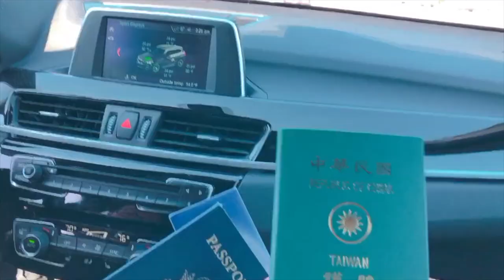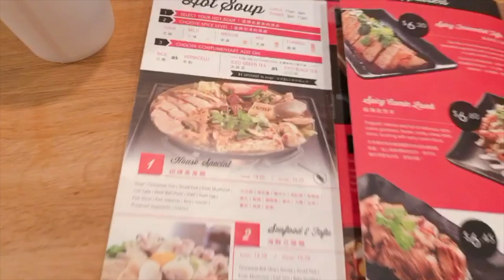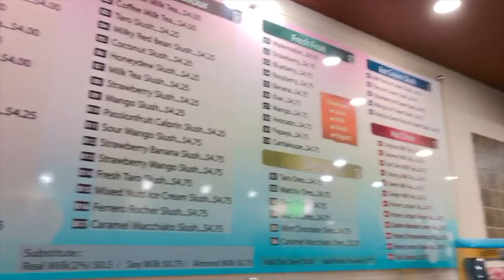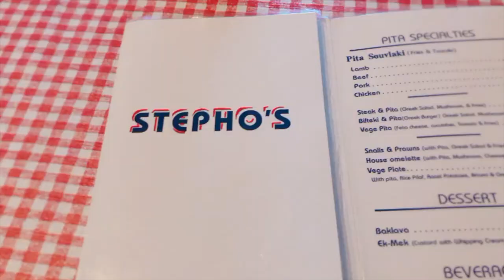【Vancouver Vlog】跟老闆的週末溫哥華小旅行 ｜Vancouver for the weekend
一年多沒回溫哥華，好興奮
吃了拉麵、小火鍋、希臘菜好懷念!

拍的很晃, 等上班後會買穩定器!目標!!!